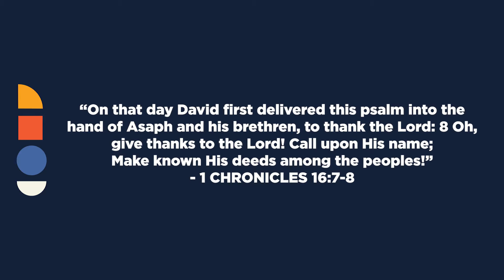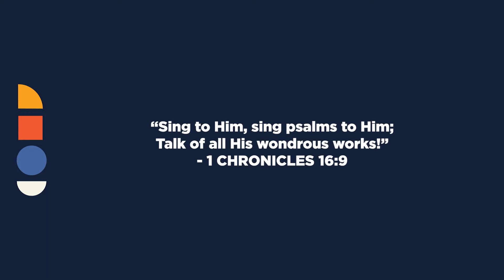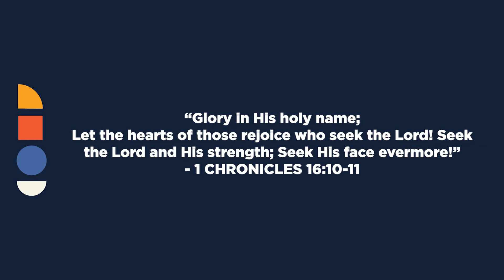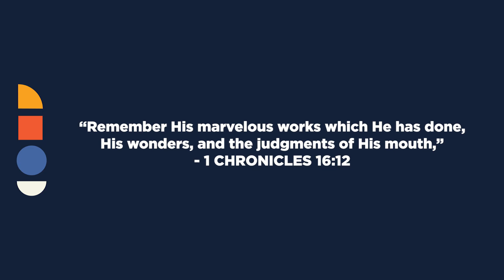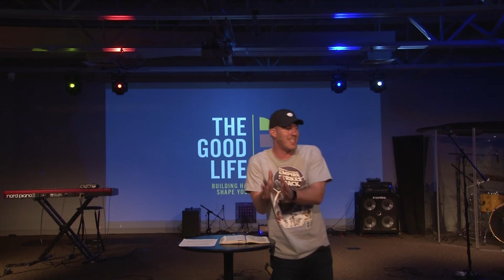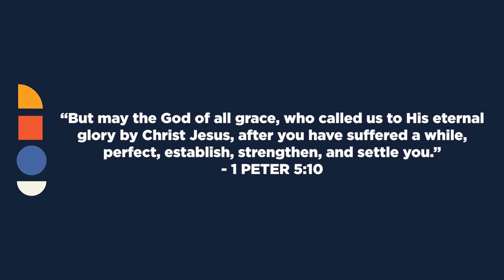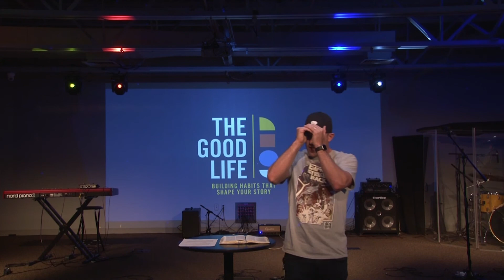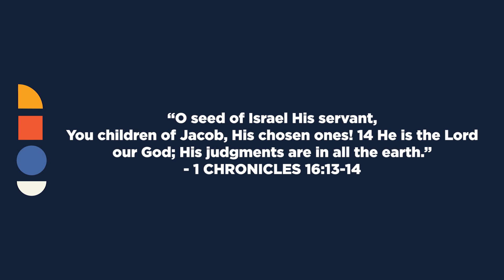Call To Praise - The Good Life Series - Six78 Teachings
Sean Fryer shares what it looks like to worship in every aspect of our lives